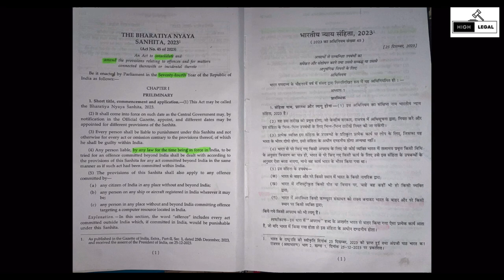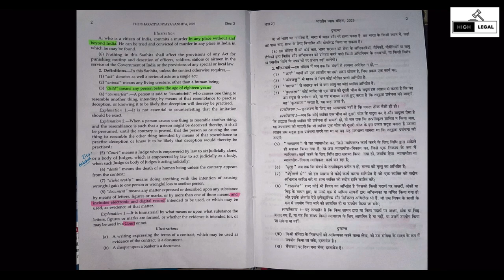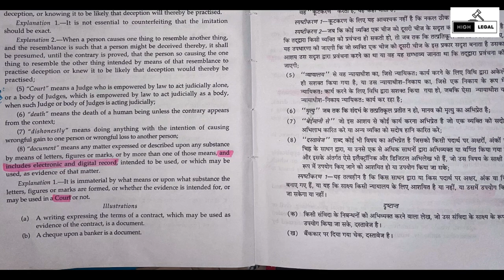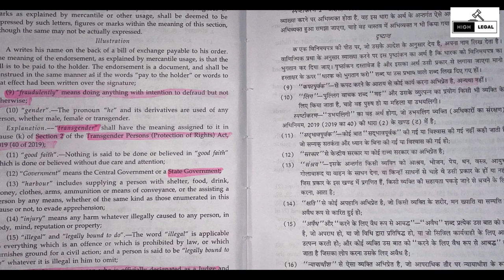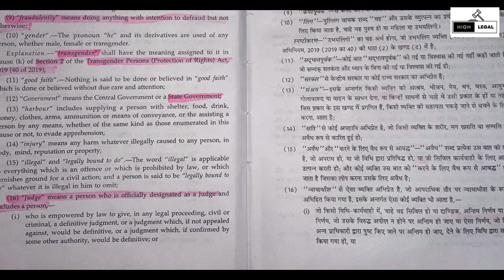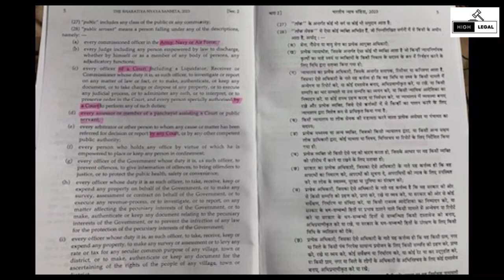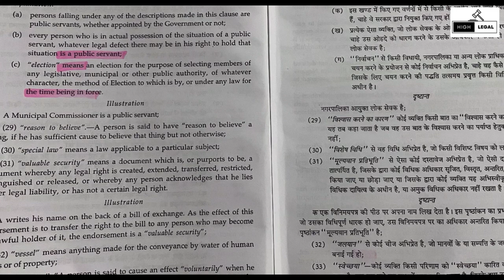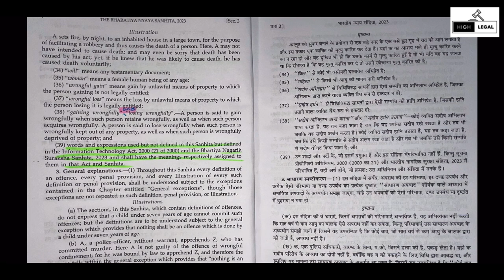Understanding Bhartiya Nyaya Sanhita - Sections 1 & 2 | Explained with examples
In this video, we will delve into the first two sections of the Bhartiya Nyaya Sanhita, also known as the Indian Penal Code. Section 1 introduces the code and its application, while Section 2 defines key terms used throughout the Sanhita.